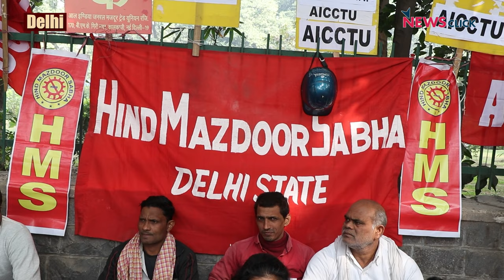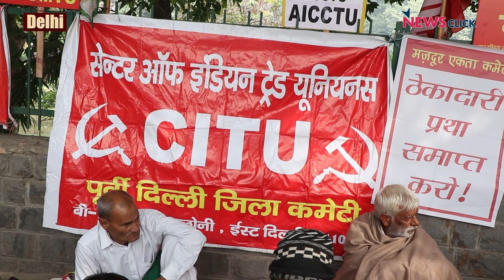देशभर में राजभवनों के सामने मज़दूरों-किसानों का तीन दिवसीय महापड़ाव शुरू!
26-28 नवंबर 2023 देशभर के राज्यों की राजधानी में किसान और मज़दूरों ने संयुक्त महापड़ाव की शुरुआत कर दी है। इस महापड़ाव का आवाह्न संयुक्त किसान मोर्चा और सेंट्रल ट्रेड यूनियन के ने मिलकर किया। इस दौरान किसान जहां सरकार पर वादखिलाफी का आरोप लगा रहे हैं, वहीं मज़दूर सरकार की नीतियों को मज़दूर विरोधी बता विरोध कर रहे हैं। देखिए NewsClick की ग्राउंड रिपोर्ट.